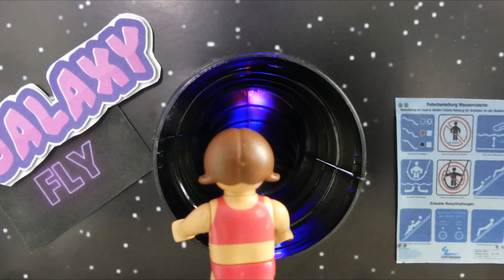Playmobil Film "Speed Racer- Wer ist der schnellste?" Familie Jansen / Kinderfilm / Kinderserie